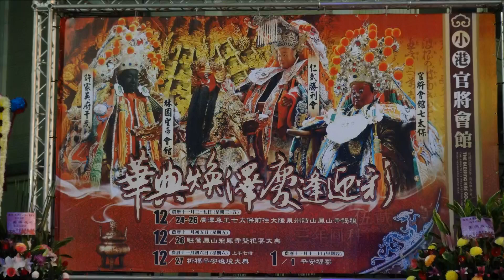高雄市小港~官將會館~謁祖回鑾平安繞境~09桃園聖義堂炮贊(3台板車齊放)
103年12月27日(六)高雄市小港區官將會館廣澤尊王七太保往大陸泉州詩山鳳山寺謁祖回鑾平安繞境~09桃園聖義堂炮贊(3台板車齊放)